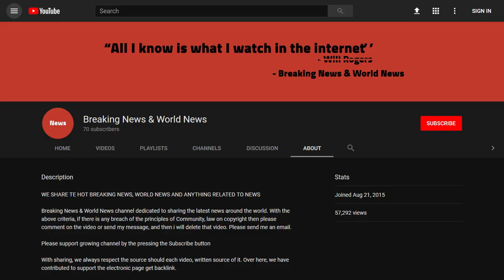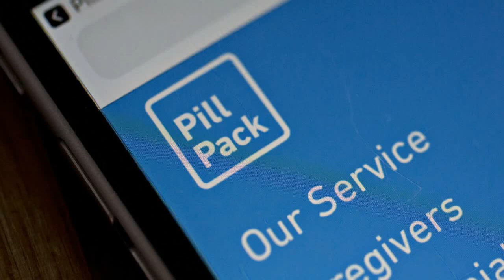BREAKING! Loop Capital says Amazon’s PillPack deal is warning to pharmacy market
Source DONT' FORGET TO SUBSCIBE TO OUR CHANNEL Amazon’s acquisition of online pharmacy PillPack is a “shot across the bow” for retail pharmacy chains, said Anthony Chukumba, managing director of Loop Capital markets.